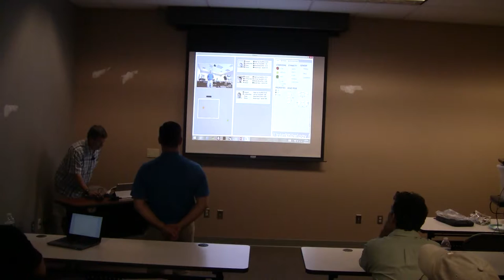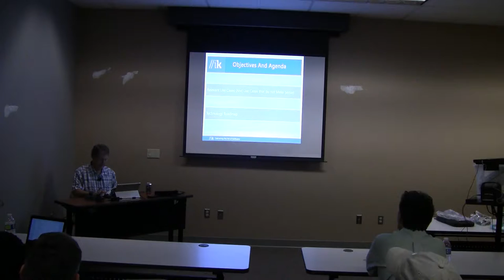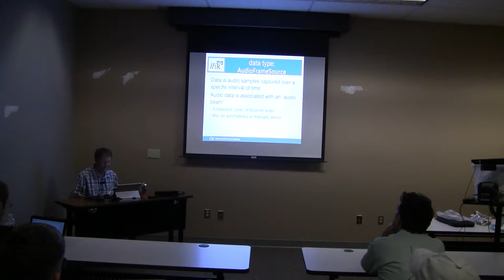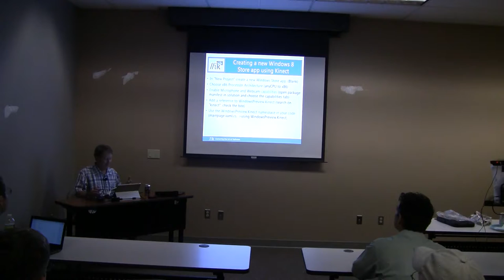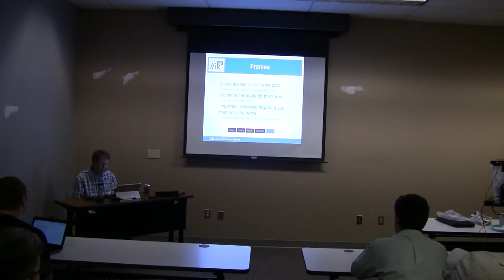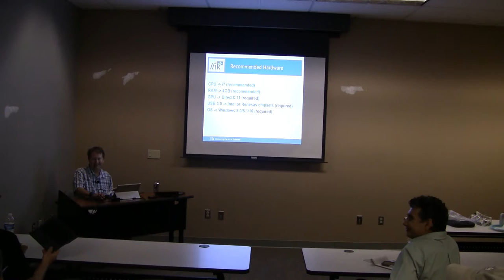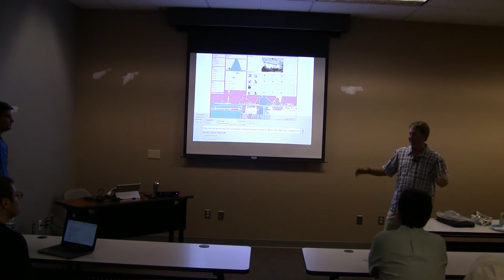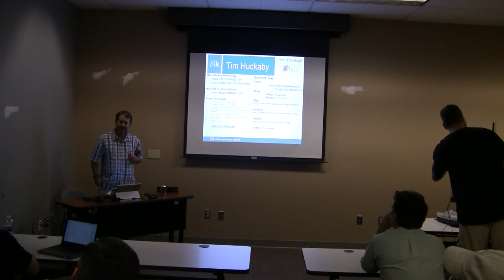Central California .NET User Group and Tim Huckaby Present Kinect 2 For Windows Development